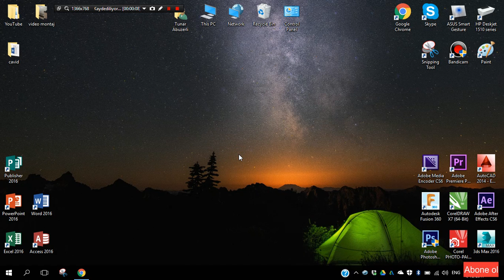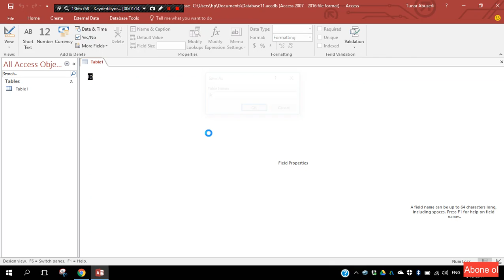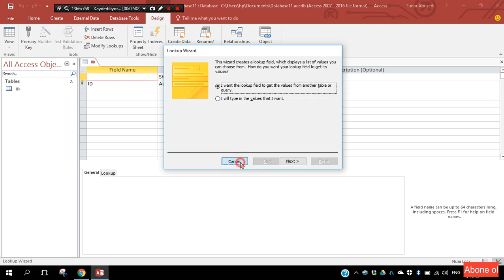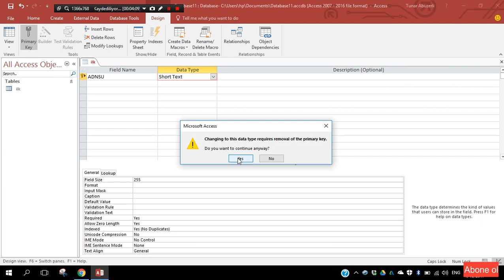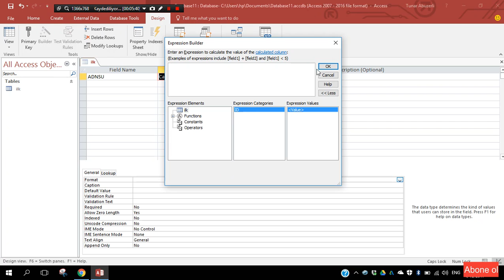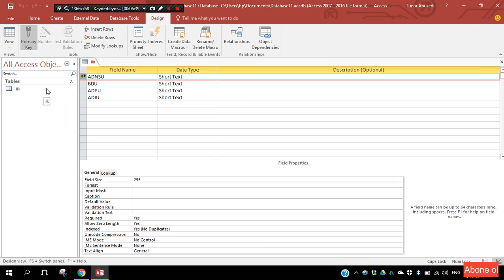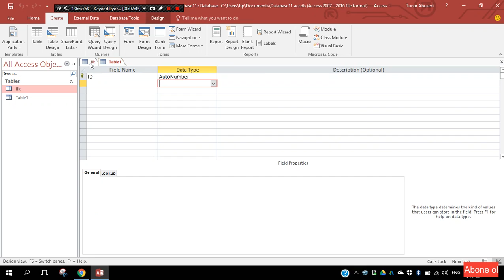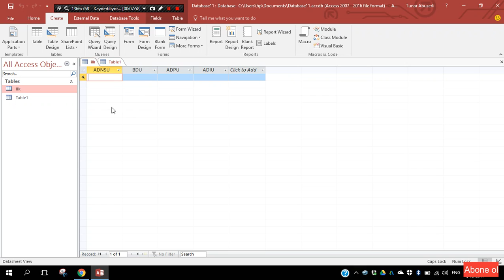Access 2016 Create table #3